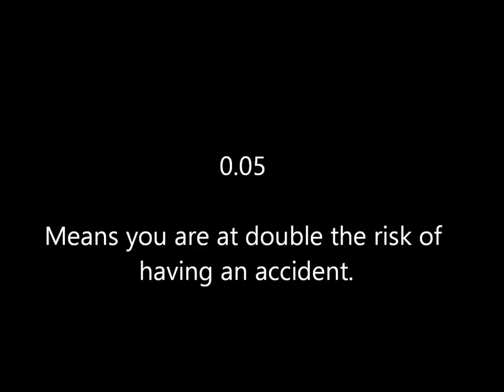Young Drivers Assignment Rory suttor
drink driving